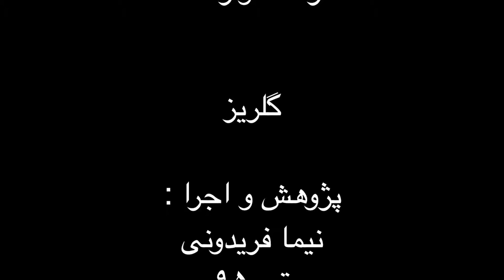گلریز فرم ها و گوشه های موسیقی ایران فرهنگ واژه ها نیما فریدونی تیر ۹۵.mp4